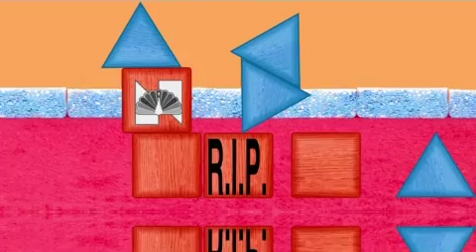NBC “We’re Loud!” with Visuals! (TVMBS’ version)